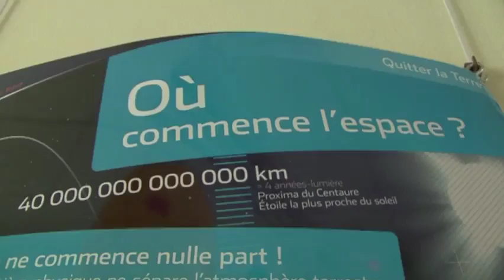Espace dans ma ville N°2 - Scientifique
Espace dans ma ville est une action menée depuis 2005 par le CNES et Planète Sciences.  Depuis 3 ans, elle est également présente sur Salon de Provence, à la Ruche dans le quartier de La Monaque, durant une semaine estivale pour permettre aux jeunes de découvrir l'espace et les sciences !  Voici un reportage de cette semaine portant sur les apports de la science dans nos vies !